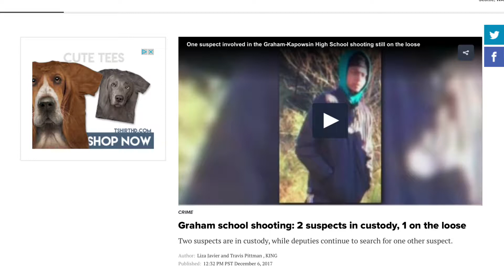GK SHOOTER ON LOSE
Find him